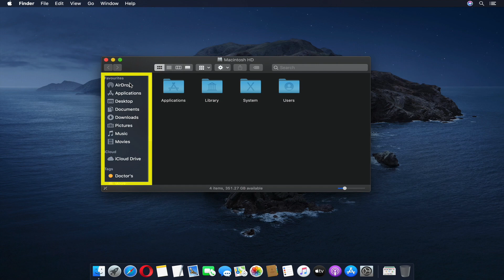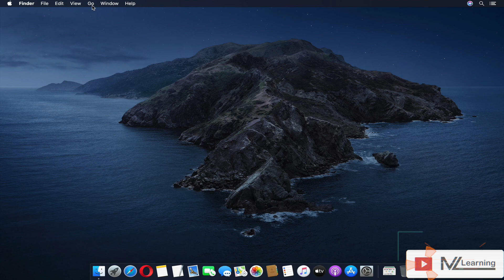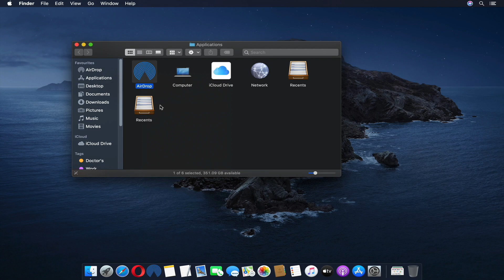how to add AirDrop to your macOS dock - Create AirDrop icon ( Shortcut ) on the dock or on Desktop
Easy way to add AirDrop to your macOS Dock or on your macOS Desktop 2019.

If you wanna use AirDrop frequently then it's been easy to add AirDrop Shortcut ( icon) on your macOS Dock or on your macOS Desktop for easy access. now you can open your macOS AirDrop with one click from your macOS Dock / Desktop

Create AirDrop icon on your macOS Dock /  Desktop.   Path
/System/Library/CoreServices/Finder.app/Contents/Applications

other macOS Catalina Tutorial

How to install unidentified developers Apps on macOS Catalina - Install 3rd party Apps on Mac | 2019

APFS (Apple File System) for Windows -   How to access Apple APFS Drives/Volumes on Windows PC - 2019

Password protect File & Folders without Disk Utility & 3rd party software in macOS Catalina - 2019 Hindi Urdu